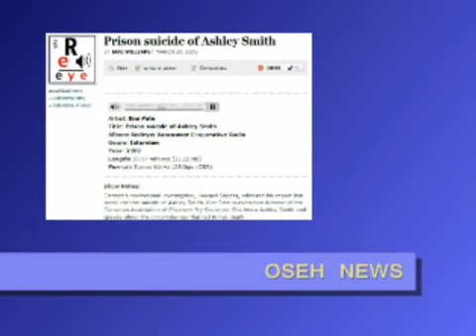Prison Suicide of Astley Smith 01